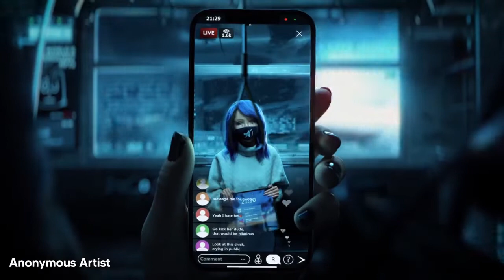Love Me Apocalyptic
Halestorm -- Love Me Apocalyptic
Top 100 3D Renders from the Internets Biggest CG Challenge  Infinite Journeys